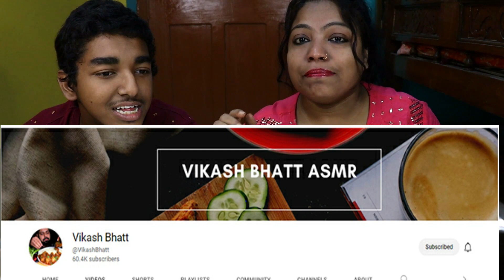Eating show/Eating Spicy 🔥 Mutton Curry with Rice/Pabda Fish Curry/Food Mukbang ASMR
Eating show/Eating Spicy 🔥 Mutton Curry with Rice/Pabda Fish Curry/Food Mukbang ASMR  @VikashBhatt

Eating Show Eating Bengali Mutton Jhol with Rice Pabda Fish|Bengali Eating Show|Mukbang Eating ASMR

 Hello friends today we are going to eating show.in this eating show there are many plain rice along with Bengali Mutton Jhol  with potato Pabda Fish Curry.  These dishes are prepared in our house . these dishes are full of Bengali. So we are going to eat today's food very happily.

🔥 Your Queries 🔥
eating mutton with rice
eating mutton
eating mutton curry
eating fish curry with rice asmr,
fish curry rice eating
eating pabda fish with rice,
pabda fish eating
fish and meat eating,
eating show fish and rice
eating mutton and rice
eating mutton curry and rice
mutton with rice
eating spicy mutton curry with rice
asmr eating spicy mutton curry with rice
eating mutton kosha with rice
eating mutton curry with basmati rice
mutton curry with rice eating show
mutton gravy with rice eating
eating show channel